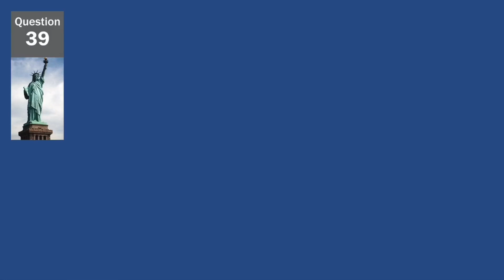39 How many justices are on the Supreme Court? 100 Questions 2008 Citizenship Test & Guided Reading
100 Civics Questions for the 2008 Naturalization Interview for US Citizenship.

Official Question from USCIS.gov:
39. How many justices are on the Supreme Court?
▪ nine (9)

39. ¿Cuántos jueces hay en la Corte Suprema de Justicia?
▪ nueve (9)

Images used are in the public domain.